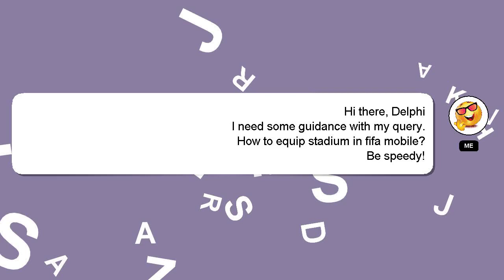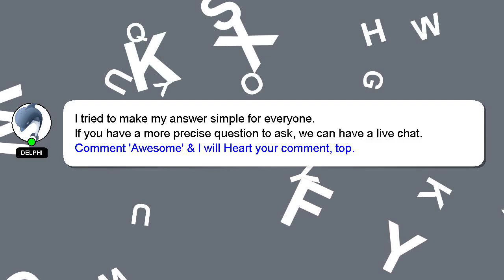How to equip stadium in fifa mobile?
A quick introduction about me, Hi there, I go by the name of Delphi. Let me assist you in answering any questions you may have. - How to equip stadium in fifa mobile?

If you have more specific query you can comment or chat with me  and let me know your queries. I will express my appreciation for your answer by 'hearting' it.

*2 What we are experimenting :*